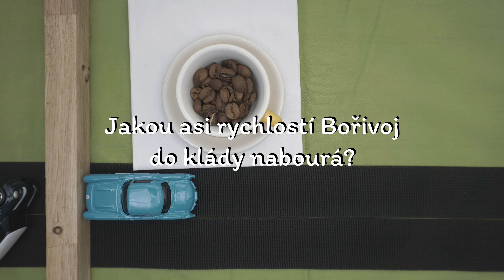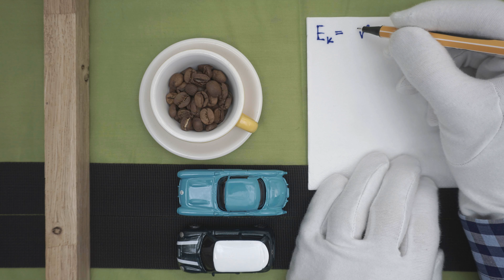Jakou rychlostí narazí do klády? | Na ubrousek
O tom, jak pomalu se zpomaluje bržděním. Taky o kvadratické závislosti kinetické energie na rychlosti.